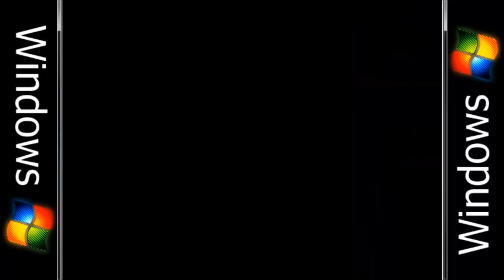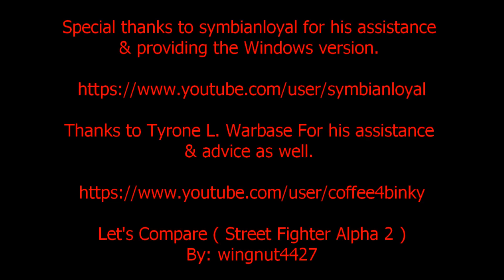Let's Compare ( Street Fighter Alpha 2 )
Video Locations:

1. Arcade 0:38
2. Super Nintendo 4:06
3. Playstation 7:35
4. Windows 11:03
5. Sega Saturn 14:31
6. Playstation 2  18:00
( SFA Anthology )

Street Fighter Alpha 2, known as Street Fighter Zero 2 (ストリートファイターZERO 2?) in Japan, Asia and South America, is a 1996 fighting game originally released for the CPS II arcade hardware by Capcom. The game is both a sequel and a remake to the previous year's Street Fighter Alpha: Warriors' Dreams, which is itself a prequel to the Street Fighter II series in terms of plot and setting. The game featured a number of improvements over the original, such as new endings, stages, attacks, and gameplay features.

Gameplay

Street Fighter Alpha 2 retains most of the new features introduced in the original Street Fighter Alpha, such as the three-level Super Combo gauge, Alpha Counters, Air-Blocking and Fall Breaking. The main new feature in the game is the inclusion of the Custom Combo system (Original Combo in Japan), which replaces the Chain Combos from the first Alpha. If the Super Combo gauge is on Lv. 1 or above, the player can initiate a Custom Combo pressing two punch buttons and a kick simultaneously (or vice versa). The player can then perform any series of basic and special moves to create a Custom Combo until the Timer Gauge at the bottom of the screen runs out. The only characters that can still perform Chain Combos in the game are Guy and Gen, but only to a limited extent. Additionally, each character now has two Alpha Counters instead of just one: one that can be performed with a kick button and another with a punch button.

The single-player mode, much like the original Street Fighter Alpha, consist of eight matches with computer-controlled opponents, including a fixed final opponent whose identity depends on the player's selected character. Each character also has a secret "rival" whom they can face during the course of the single-player mode after meeting certain requirements, in which then the rival will interrupt one of the player's regularly scheduled matches and exchange dialogue with the player's character. With Akuma now a regular character, a more powerful version of the character dubbed "Shin Akuma" replaces him as a secret opponent. Unlike Super Turbo and the original Alpha, Shin Akuma challenges the player before the player's final opponent, rather than as an alternate final boss.